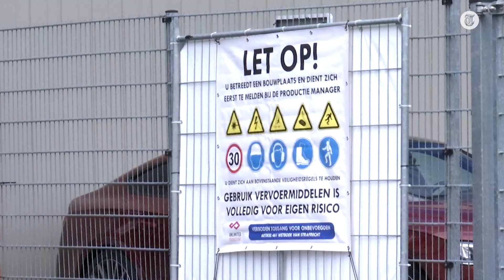Zo wordt Ahoy omgebouwd tot ziekenhuis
Meerdere hallen in Rotterdam Ahoy worden deze week ingericht als tijdelijke zorglocatie voor corona-patiënten, die niet naar het ziekenhuis hoeven maar ook niet thuis kunnen blijven. Michelle neemt een kijkje.